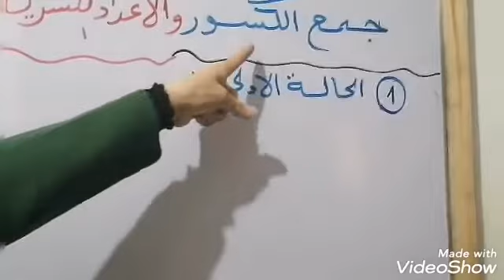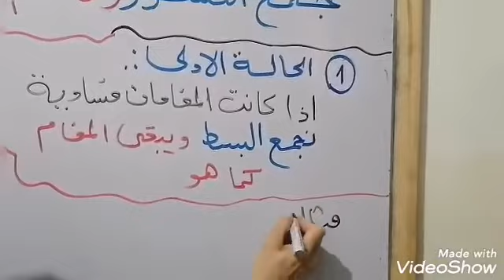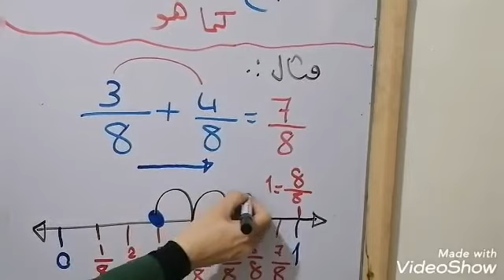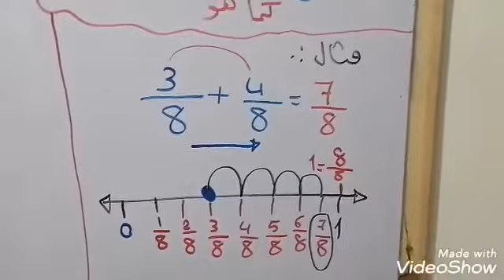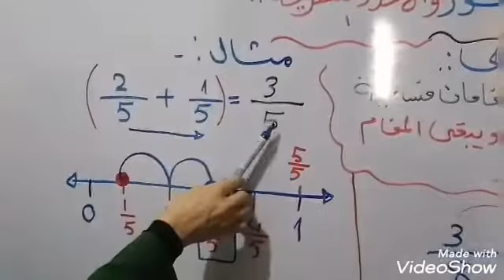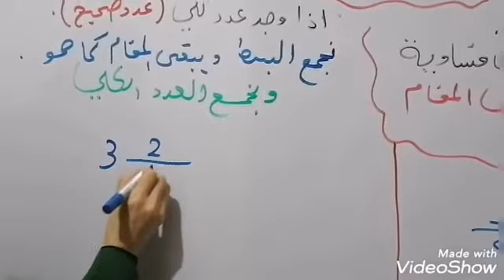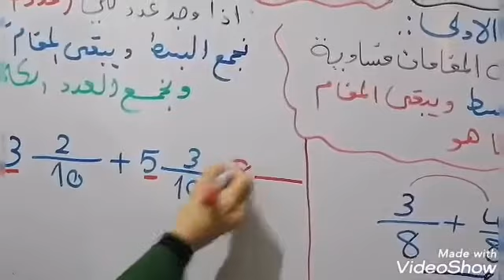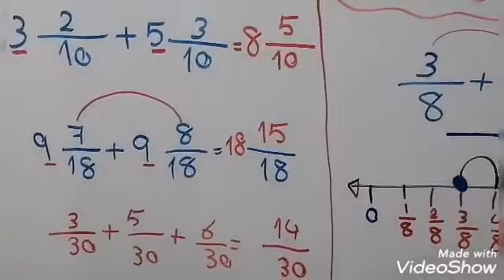رياضيات خامس جمع الكسور والأعداد الكسرية